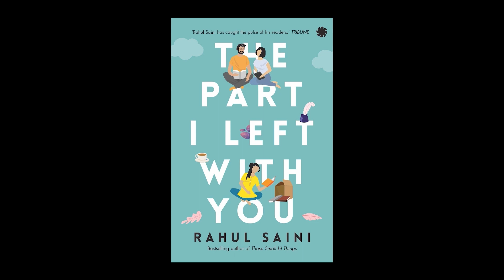Bonobibi | Coke Studio Bangla | Season 2 | Meghdol X Jahura Baul - Reaction Video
And Coke Studio Bangla Season 2 dropped their Second song! I just loved it! Have you heard the song? How did you like it?

Amazon link for my book THE PART I LEFT WITH YOU

Microphone - Lewitt LCT 440 Pure (Lewitt LCT - 440 Pure Single-Pattern 1" XLR Unidirectional Large Diaphragm Studio Condenser Microphone (Black))

Audio Interface - Motu M2 MOTU M2 USB-C Audio Interface with Ableton Live Lite

Recording was done on my laptop (Asus ‎F571GT-BN913TS )

For my other videos, I am using GoProHero9 Black